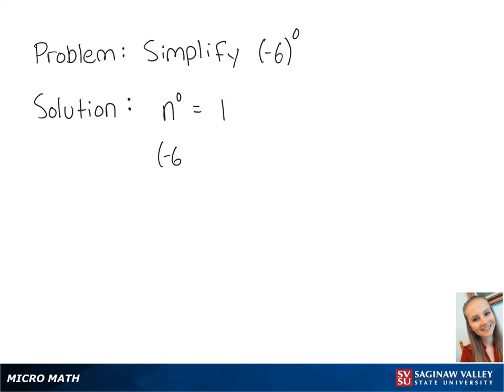Exponents: Simplify (-6)^0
Erin from SVSU Micro Math helps you simplify an expression involving exponents using properties of exponents.

Problem: Simplify (-6)^0